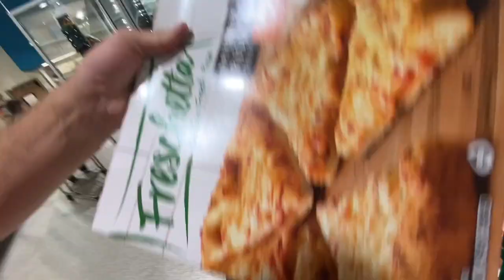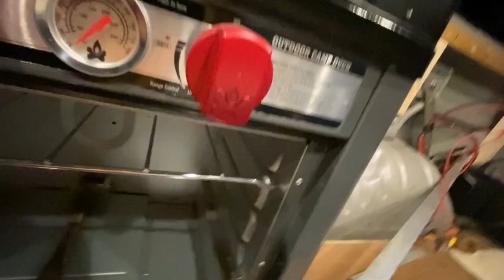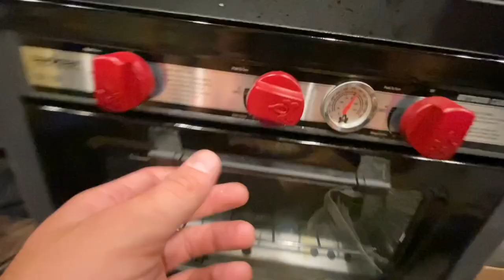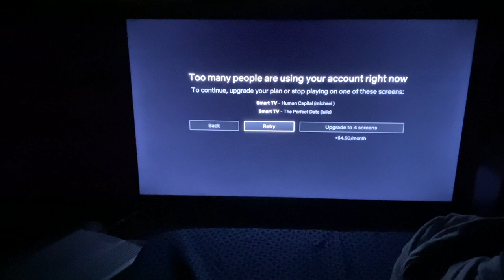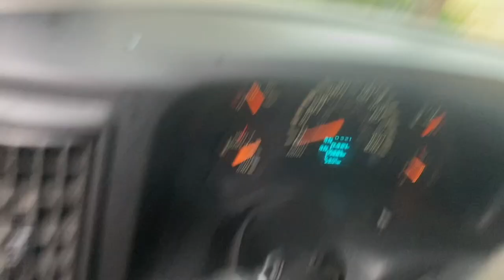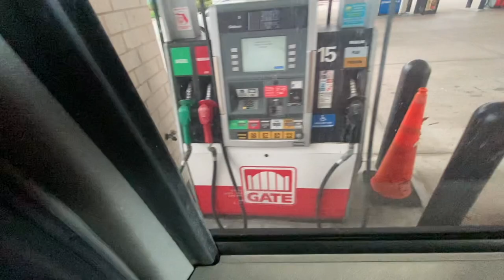Surviving Hurricane Ian in my Camper Van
Never would I have thought I'd have to survive a hurricane by camping in my van. Talk about one of my sketchiest van camping experiences ever! Luckily we made it out with zero scratches and live to travel out of my van another day!

Tate.VanBeek

1161